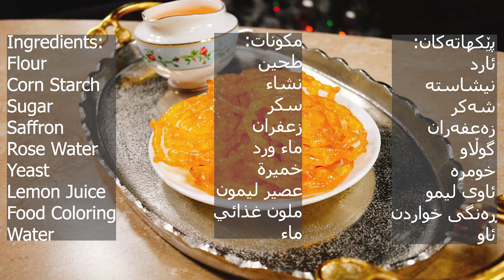Jelabi. زولابیە. زلابیة